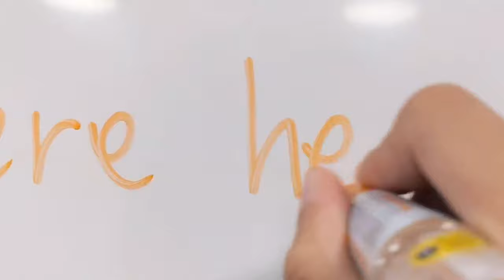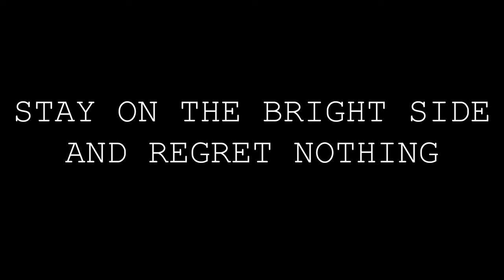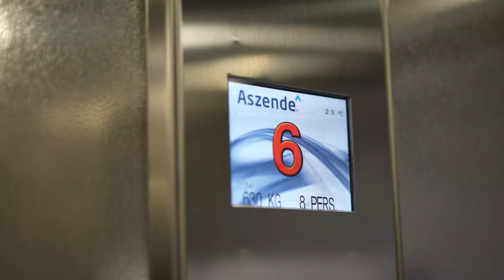We were here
Video - Pranav Joy @java_on.pry

A week before I graduated from Harbour.Space university, I sent a message to my dear classmates.

"Please record your habit or your pet phrase."

And here it is. Every single sound is made out of my lovely classmates's voice and the noise in my university named Harbour.Space.(except sea sound)

I dedicate this song to all my dear classmates. I'm very honored to have made my first Youtube post with their special voice as a beatmaker.

Chikarum